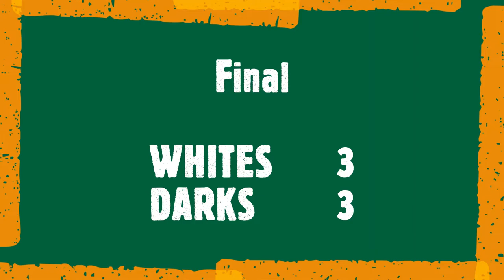GOALS - Whites vs Darks @Willoughby 20211129-19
Whites 3 : 3 Darks